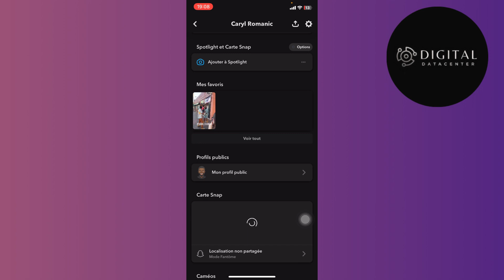Comment Voir Le Nombre D'Abonnés Sur Snapchat ( FACILE )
Dans cette vidéo , je vais te montrer Comment Voir Le Nombre D'Abonnés Sur Snapchat .

Je te montre dans cette vidéo Comment Voir Le Nombre D'Abonnés Sur Snapchat .

A la fin de cette vidéo , tu sauras Comment Voir Le Nombre D'Abonnés Sur Snapchat .

À BIENTÔT 😉